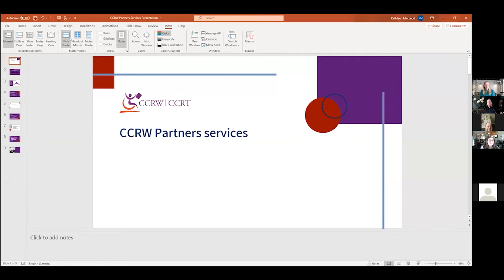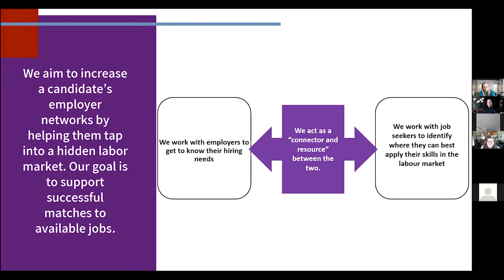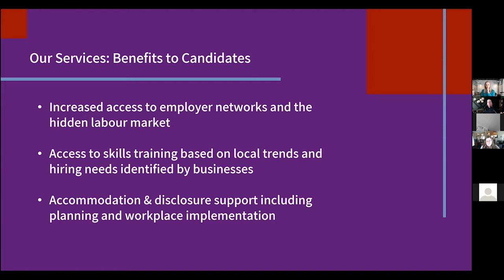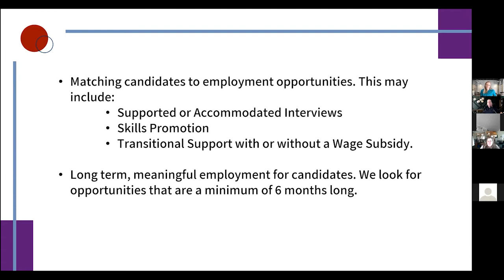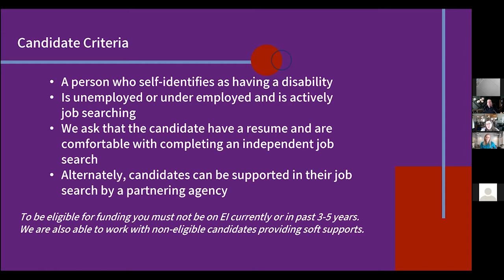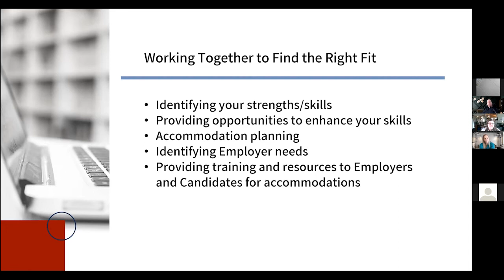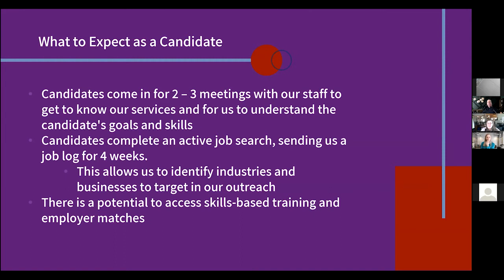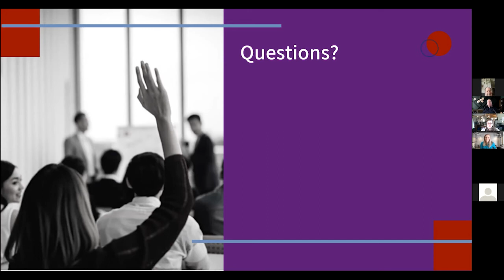ILCWR Employment Series CCRW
The Independent Living Centre of Waterloo Region Virtual Activities and Resource Program is pleased to present our series: "Exploring Employment for Persons with Disabilities".  Each week, employment specialists will guide us through employment supports and resources in our community. A must for anyone who is looking for part-time or full-time employment.

This week we are joined by Kathleen MacLeod  from the Canadian Centre for Rehabilitation and Work to discuss the many supports and programs they provide to help connect people with disabilities with supported employment.